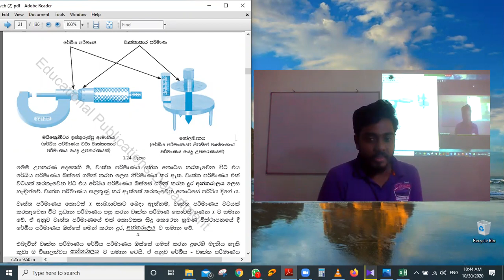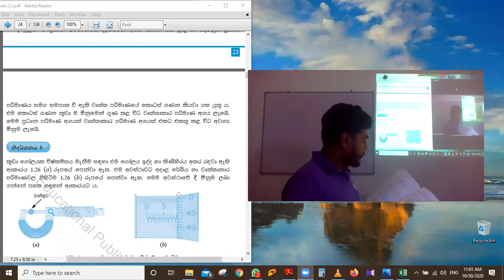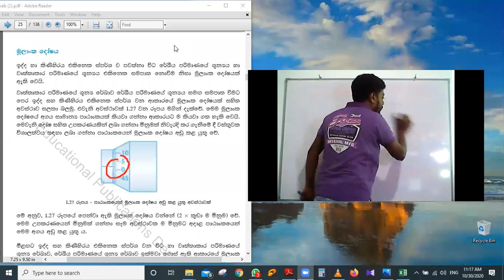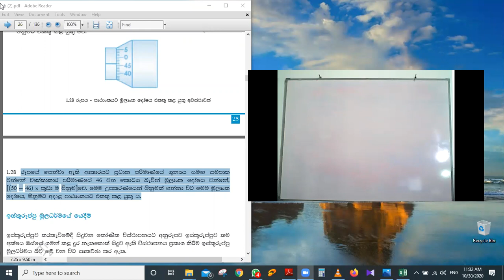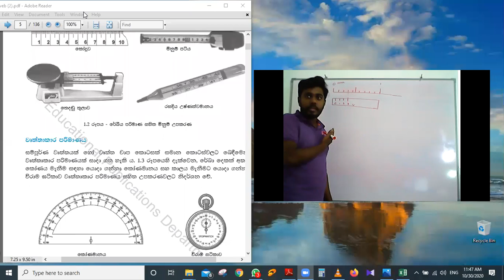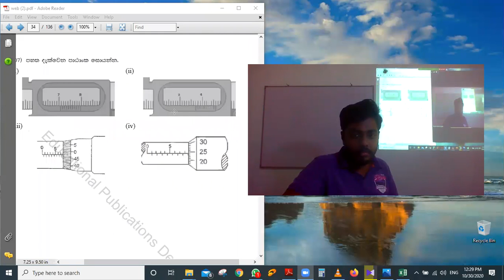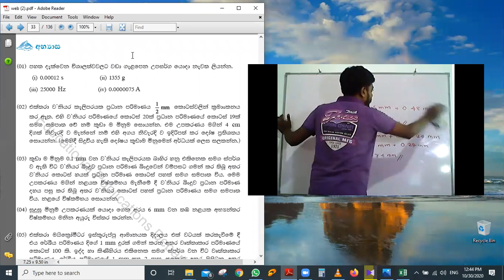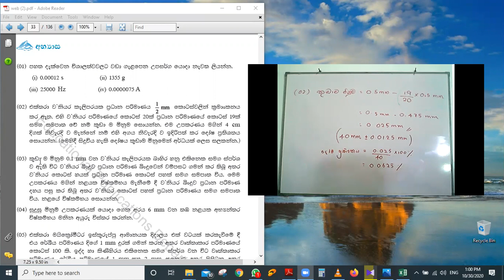Minum Upakarana 04